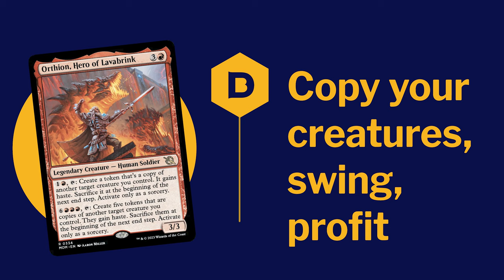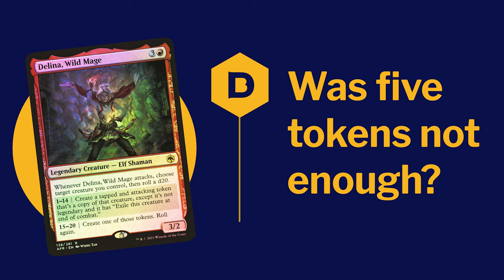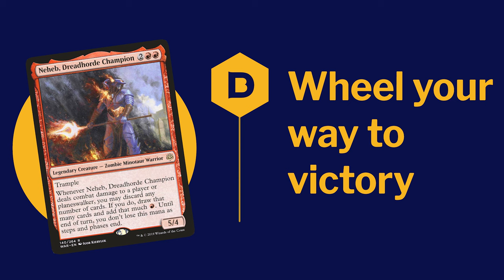5 Great mono-red MTG commanders you should build next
It can take players a while to understand why it's so fun to play red in Magic: The Gathering, but these five commanders from across the game should give you a great introduction to some of the best and most exciting aspects of Magic's most electrifying mana colour. From spamming treasures, to generating copies, and even wheeling you way to the win, there's something for everyone in this list of five fun mono red commanders that we think you should try building for your next MTG Commander game.

00:00 - Introduction
00:38 - Magda, Brazen Outlaw
02:01 - Orthion, Hero of Lavabrink
03:30 - Delina, Wild Mage
05:08 - Ashling the Pilgrim
06:43 - Neheb, Dreadhorde Champion
08:37 - OwO what's this?